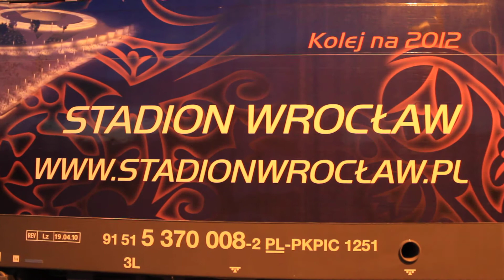Husarz Stadion Wrocław z TLK Brzechwa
Kolejny oklejony Husarz z wizytą na moim peronie.